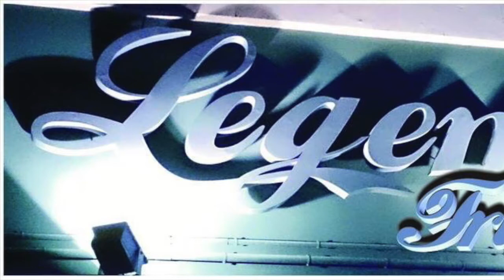Better Together Silvia Calsina